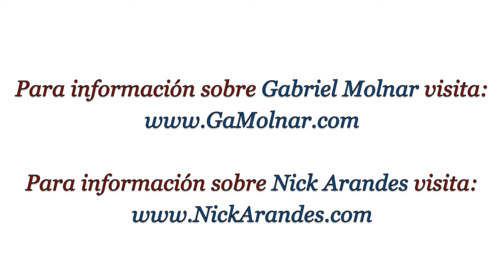Todo Lo Que Creía Acerca del Mundo y Acerca de Mi ¡Es Mentira! - Nick Arandes y Gabriel Molnar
En este encuentro facilitado por Gabriel Molnar y Nick Arandes en la Ciudad de Mexico el día 11 de Febrero del 2017 comparten sobre Todo Lo Que Creía Acerca del Mundo y Acerca de  Mi ¡Es Mentira!.